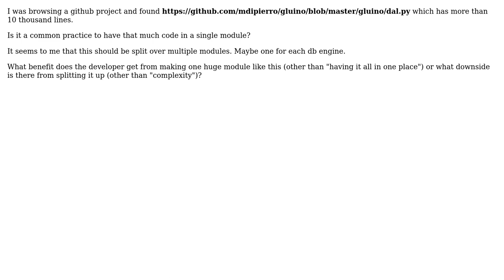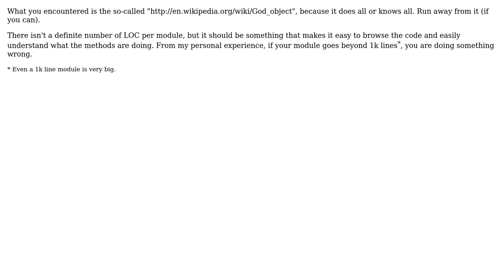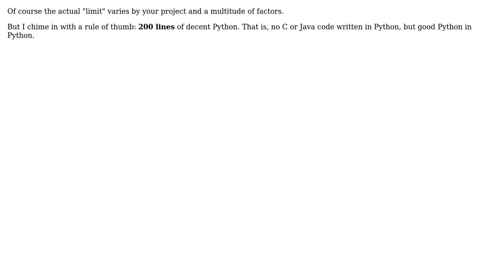Are there any negative side effects of splitting up large modules? (4 Solutions!!)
Are there any negative side effects of splitting up large modules?

With thanks & praise to God, and with thanks to the many people who have made this project possible! | Content (except music & images) licensed under CC BY-SA | Music | Images & others | With thanks to user Panzercrisis user Oeufcoque Penteano user mike3996 user Matthijs Wessels user Mahmoud Hossam user B? user BillThor and the Stack Exchange Network Trademarks are property of their respective owners. You are responsible for your own actions.